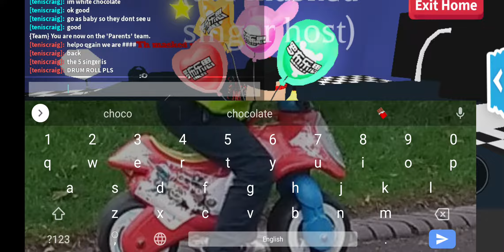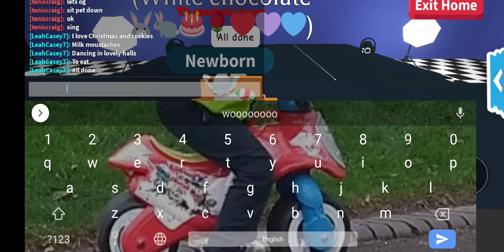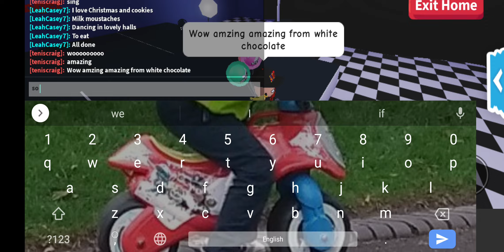white chocolates clues and performance